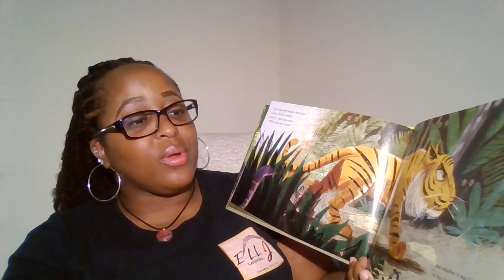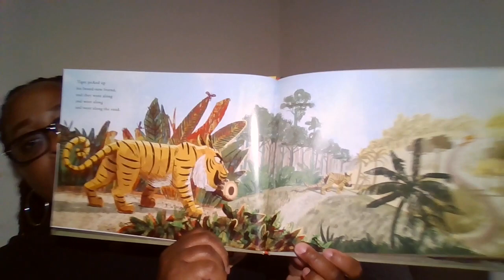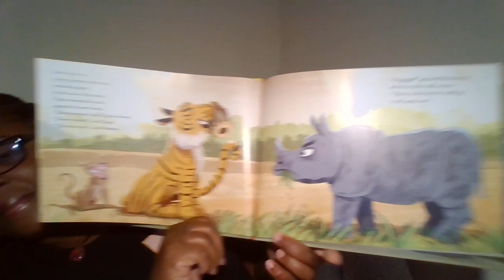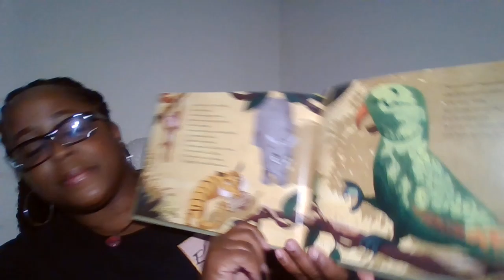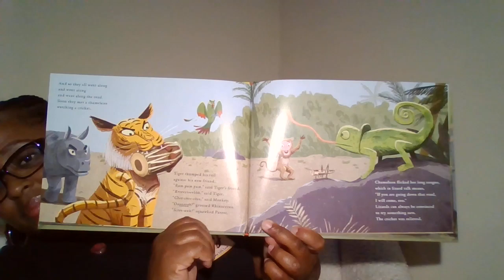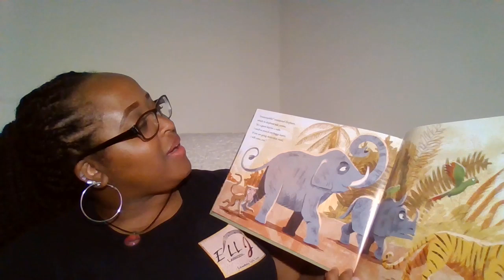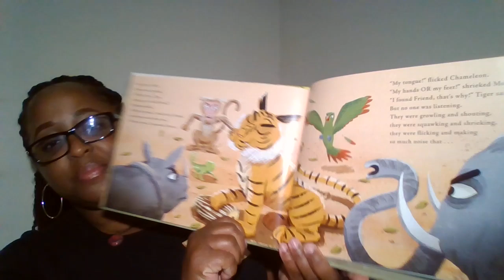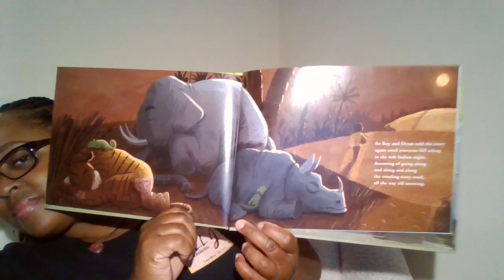Pop Up Story Time- Rum Pum Pum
Enjoy this pop up story time with Ms. Leah from Ell J Lessons! We are reading "Rum Pum Pum", by David L. Harrison. Illustrated by Jane Yolen